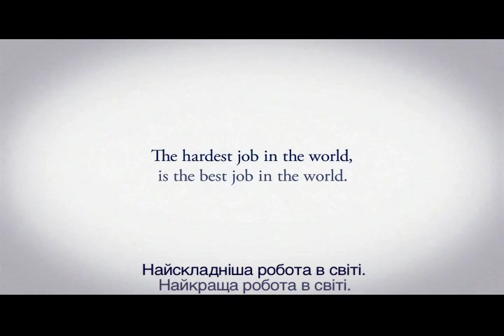8. Procter&Gamble -- Найкращі олімпійські роботи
Proctar&Gamble -- Найкращі олімпійські роботи